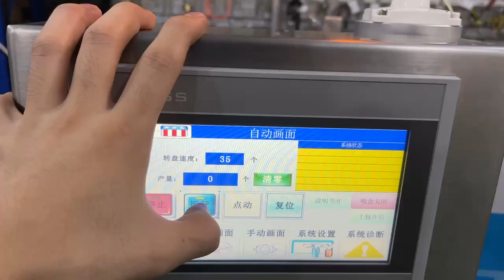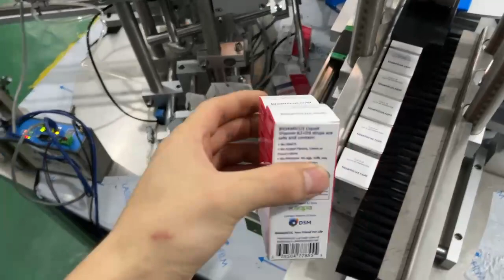Factory supply Hardcover box machines | Air conditioner grid Cartoning Machine